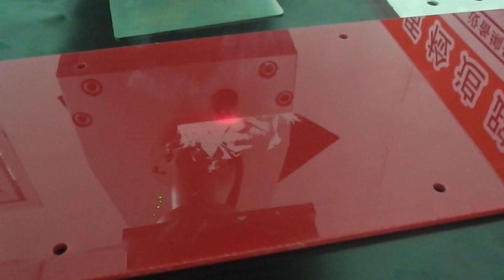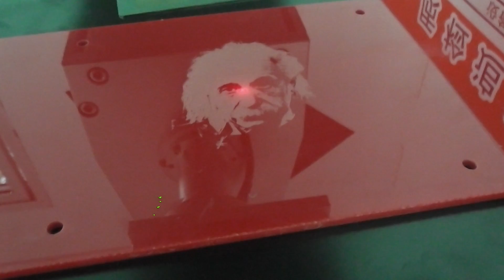laser marking photo on acrylic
laser marking photo on acrylic Adonis Wilson
JINAN XINTIAN TECHNOLOGY CO.,LTD
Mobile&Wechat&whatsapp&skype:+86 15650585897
Address:No.316 Xinggang Road,Jinan City, ShandongProvince,China 250000